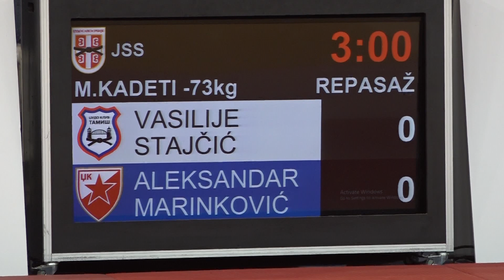Vasilije Stajčić TAM Aleksandar Marinković CZB 0:1 -73kg